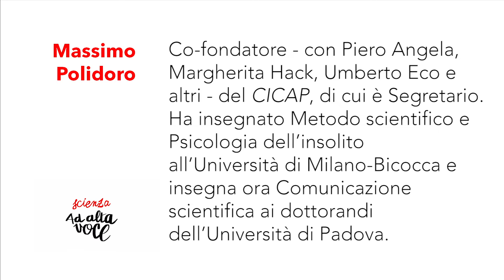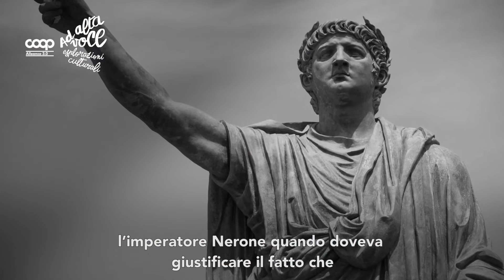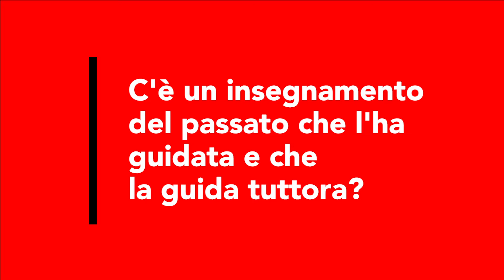Massimo Polidoro - CICAP Fest - Ad alta voce 2022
Perché è così difficile riconoscere le fake news? Ci risponde Massimo Polidoro:
"Sono costruite in modo da sembrare verosimili grazie a elementi autentici, altri alterati, altri ancora completamente falsi. Parole gridate e punti esclamativi sono fatti per attirare l'attenzione. Titoli e sommari si appellano alle emozioni, con espressioni come 'è una cosa scandalosa, nessuno ce lo dice, tutti lo tengono nascosto'. Chi le scrive sa che quando siamo emotivamente coinvolti le nostre capacità critiche sono offuscate".

Ma cosa guida un esperto di pseudoscienze come Polidoro? "Ho ricevuto un insegnamento dal mio maestro, James Randi: l'umiltà. Noi non sappiamo tutto ciò che c'è da sapere. Le nostre informazioni possono essere corrette ma limitate, nuove scoperte le potranno arricchire. Bisogna mantenere sempre una mente aperta e allo stesso tempo non accettare qualsiasi ipotesi venga proposta in mancanza di prove".

Nella nostra videointervista puoi anche trovare le più celebri fake news della Storia antica, i meccanismi che regolano le superstizioni e un ultimo, efficace consiglio.

Buona visione da Ad alta voce!